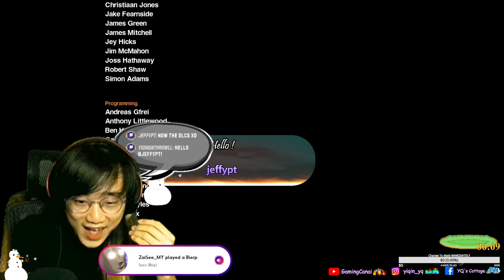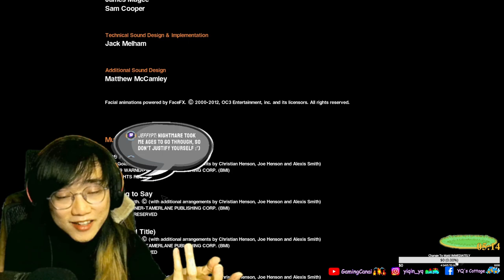ESCAPING THE SPACE STATION FULL OF ALIEN IS TOO INTENSE | Alien Isolation (Case File 008) ENDING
ESCAPING THE SPACE STATION INFESTED WITH ALIEN NESTS IS TOO INTENSE FOR ME | Alien Isolation (Case File 008) ENDING
In this episode, we JUST NEED TO FOCUS ON SURVIVING AND ESCAPING THE SEVASTOPOL STATION AT ALL COST!!
The Torrents is waiting for us and the infestation of the aliens are getting worse by the second!!!
Will Ripley make it out alive??

💖MUCH LOVE FOR SUPPORTING💖

This is my first playthrough of this game that contains my Reactions and Fresh Experiences.
I love playing games and make content with my experiences, and I hope this channel can keep you entertained and put a smile on your face after a long day (work or studies), at least I try ^^
Hope this channel is a safe and good place to keep you entertained while we chat and make new friends!!